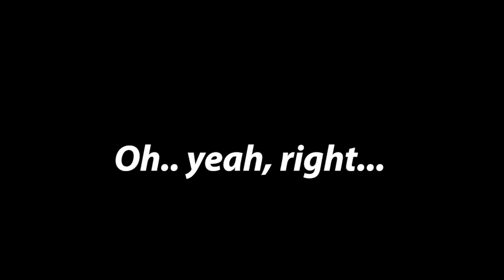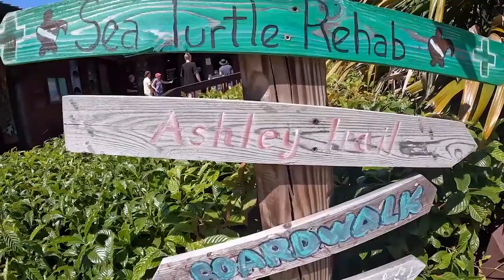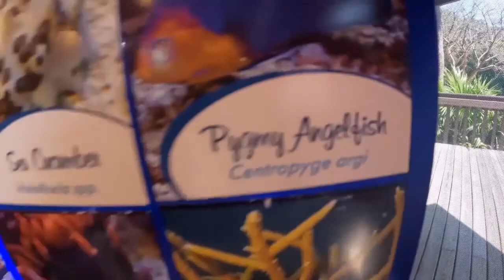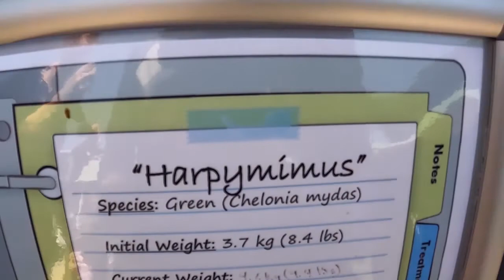Vacation trip back to Florida! - Day one and day two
Hope you guys are enjoying my most recent vacation video 👍

I was supposed to upload this video a while ago, and I'm backed up on videos right now. So hang in there! 🙃

Time Cards / Stamps:
Day 1: (0:00)
Day 2: (0:21)
Pool Cutscenes?: (0:51)
Very Bad Transition..: (1:21)
Good Transition: (2:04)
Gumbo Limbo: (2:18)
Pompano Beach: (6:58)
More Pool Fun: (9:56)
Dinner? I guess..: (10:40)
Interview?: (10:55)
Outro 1: (11:18)
Outro 2: (11:36)